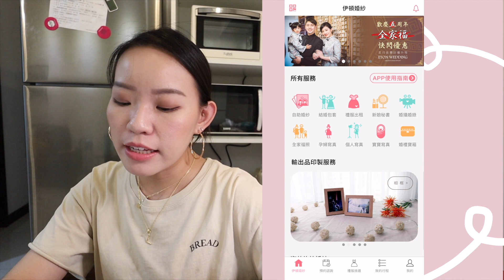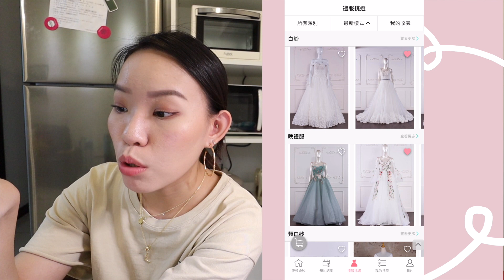我姊約我一起拍婚紗😂 美到逆天婚紗初體驗 | Live an Insight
✨想要預約拍攝諮詢按這裡
► LINE預約： (需要輸入live an insight才有送相本喔)
透過以上兩個連結預約，若有下訂拍攝服務就會送『價值1,800元，相本一本』

△【姐妹碎碎念】姊控來了！姊姊的ㄧ切都超棒，連酸掉的便當都吃光光
△ 不用靠醫美！居家保養也能縮小毛孔、終結粉刺
△【VLOG】SUP初體驗、福隆必吃海南雞飯、口味絕不重複冰店
△ GRWUs：CP值爆表彩妝！最欠買16色眼影盤、霧化毛孔粉餅、藝術品等級包裝

Beautiful Anomaly - Finch Fetti Remix